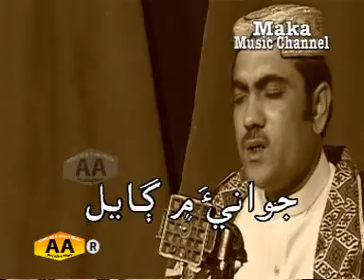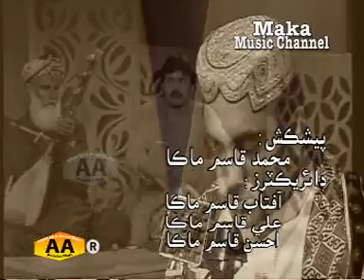DOST PAYHEE GHAR AAYO KALAM HAZRAT SHAH ABDUL LATIF BHITTAI AWAZ SINDH DHARTI TO SURILO FANKAAR USTAD MUHAMMAD JUMMAN